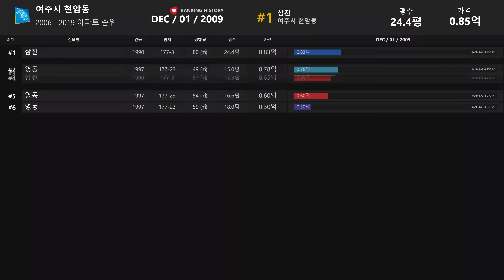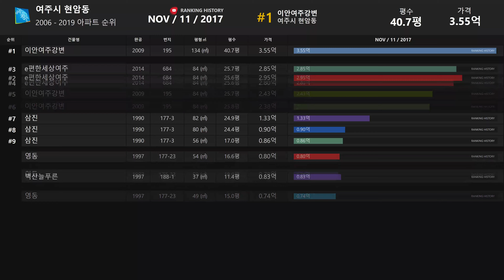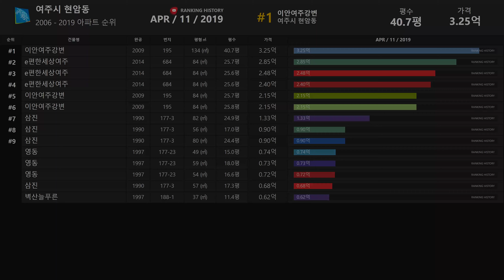경기도 여주시 현암동 아파트 실거래가 ▶ 매매 가격 순위 TOP 20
Developtive